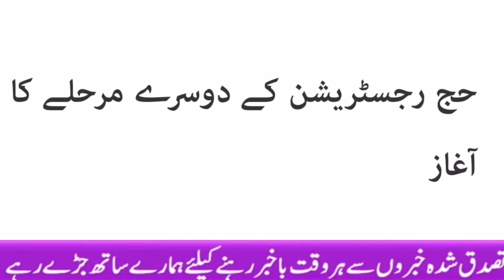latest updates off hajj 2021